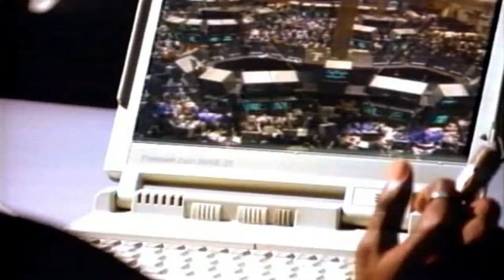SeniOR SpitizENZ 🎤🔉 - Rap Ain't (Official Music Video)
Vern Volumes x Drac
 check him out
also additional footage of lil Vern by @hylabeanyoung